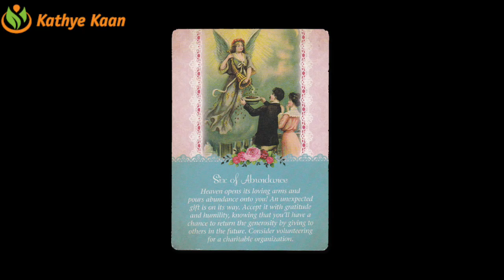GEMINI MARCH 2020 TAROT READING 💝💫EXPECT WONDERFUL NEWS💖🙏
Kathye